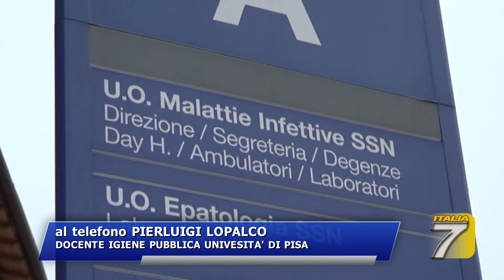Toscana - Covid-19, Sale il contagio. Positivo il Sindaco di Lucca